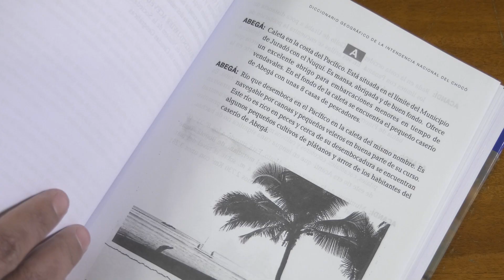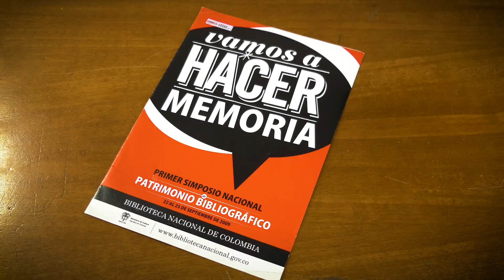Formatos y materiales que conforman el patrimonio bibliográfico y documental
Además de los libros, el patrimonio bibliográfico y documental está conformado por muchos otros tipos de formatos y materiales. Los discos, las películas, los mapas, los casetes, las partituras, las fotografías, los contenidos digitales, entre otros, hacen parte de las colecciones patrimoniales de las bibliotecas departamentales y de la Biblioteca Nacional de Colombia, entidades encargadas de proteger, preservar y difundir nuestro patrimonio.